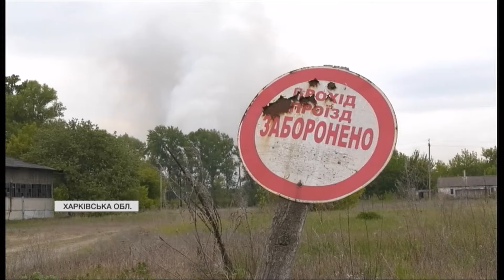Поліцейські В РОЗПАЧІ! Вовчанськ просили евакуюватися! А тепер підбирають тих, хто зміг вийти пішки!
Евакуація з Вовчанська стає дедалі небезпечнішою щодня. Поліцейські просто в розпачі, бо просили людей виїхати, ще коли росіяни тільки почали рух в напрямку Харківщини. А тепер цивільні на свій страх і ризик намагаються вибратися з громади пішки і вже дорогою їх підбирають волонтери і поліція. Більше - дивіться у репортажі від журналістів "Інтера" у телемарафоні "Єдині новини".